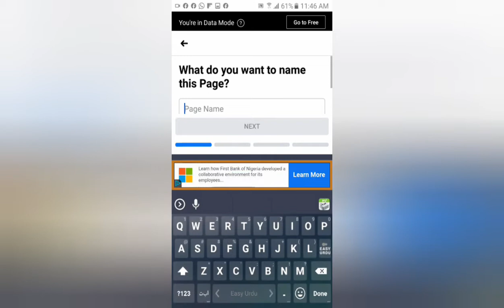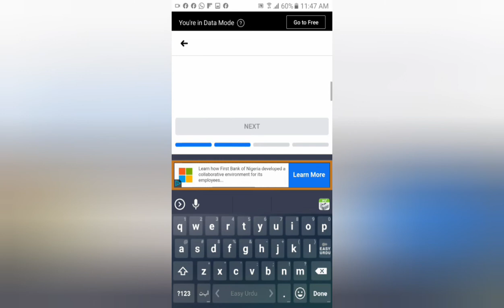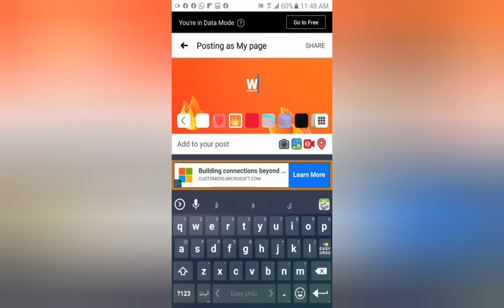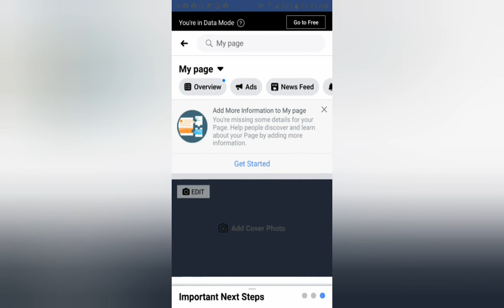How to Create a FaceBook Page 2020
How to a Create facebook page so Now Facebook page is too easy to make You will understand and watch the video very easily If any problem is difficult then you can ask me questions in the comment box Thanks for watching the video